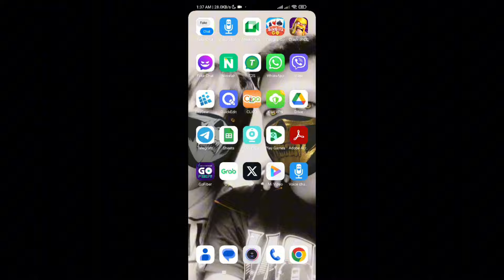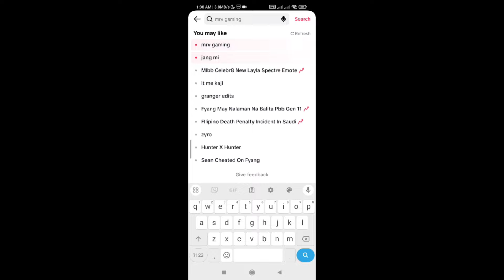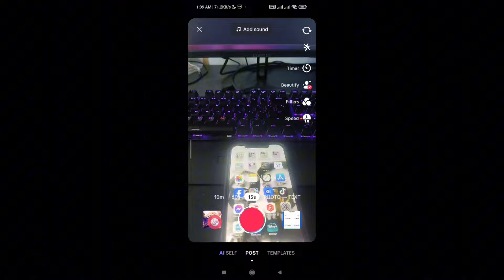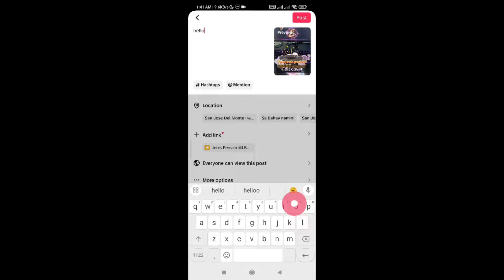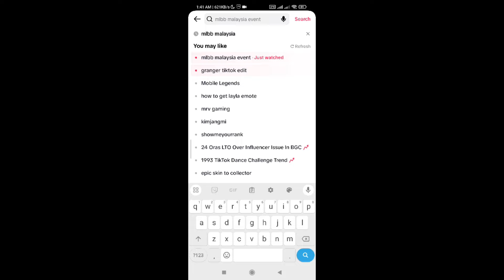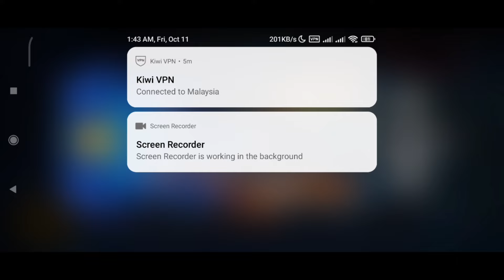NEW ML REDEEM CODE EVENT USING VPN AND CLAIM FREE BRUNO SPECIAL SKIN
Thankyou!